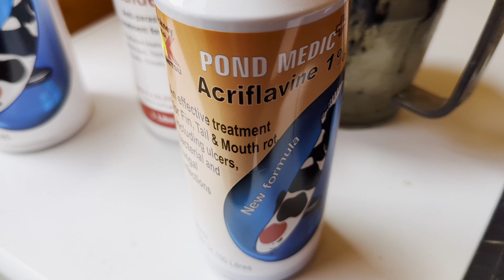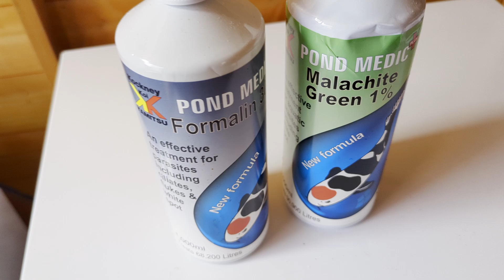Pond Koi Tips Tricks No Parasites in my pond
NO fluke or bugs in my pond this must be the 4th or 5th year being clear.